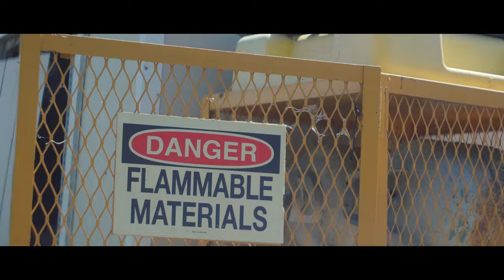Filmed by Eric Guzman - Peach Tree